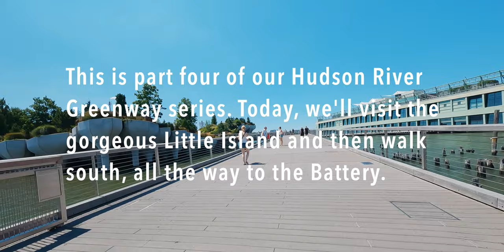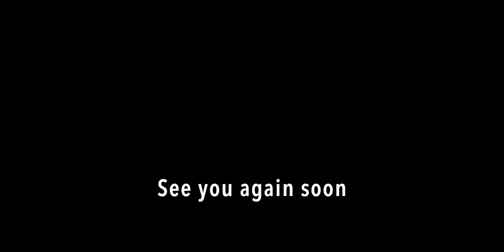[4K] New York City 🗽 Hudson River Series - Ep. 4 - Little Island to the Battery [Aug. 2022]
Travel to New York City for part four of our Hudson River series: Little Island to the Battery. Summer 2022. Filmed in 4K. (August 03, 2022)

Chapters:
00:00:00 Map
00:00:10 Intro
00:00:30 Little Island at Pier 55
00:09:35 Piano Music
00:12:30 Whitney Museum of American Art
00:13:45 Day’s End, David Hammons 2021
00:14:45 Pier 51 at Hudson River Park
00:19:45 Pier 46
00:20:45 The Apple
00:20:55 Pier 45
00:22:10 Marsha P. Johnson Memorial Fountain
00:24:30 Pier 40
00:30:20 Holland Tunnel Ventilation Shaft
00:35:20 Piers 25 & 26
00:40:15 Battery Park City Esplanade
00:47:05 Lily Pond
00:49:40 Brookfield Place & North Cove Marina
00:52:00 Pumphouse Park
00:59:30 South Cove Park
01:01:10 Mother Cabrini Memorial
01:01:30 Museum of Jewish Heritage
01:02:30 Robert F. Wagner Jr. Park
01:05:05 City Pier A
01:06:30 Statue of Liberty